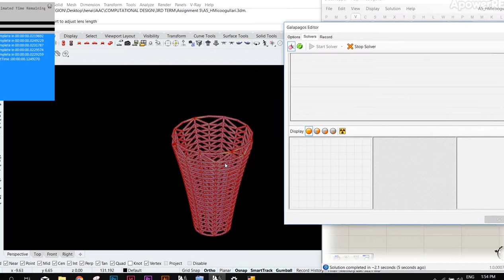Genetic Optimization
IAAC MAA01 Computational Design assignment 5 -